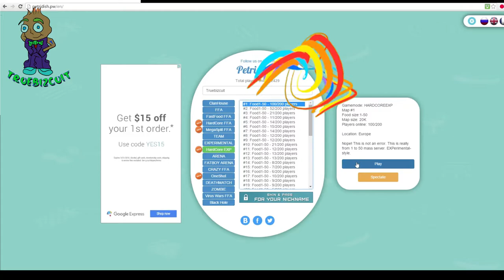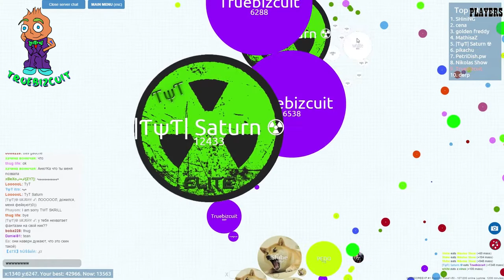Agario (45,000 score) Agar.io Solo 45k - Petridish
Here is a new video of a similar game to Agario, but it is fun.
I managed to get 45k mass solo in hardcore Free for all.
Sorry for less Sound Effects.
When I was editing some of it was lost, and I did not want to risk adding more edits and risking more loss.
Hopefully you still enjoy this.

Stay Toasty! :D